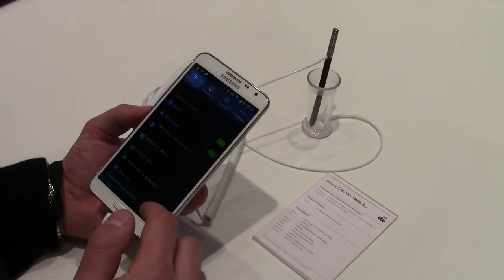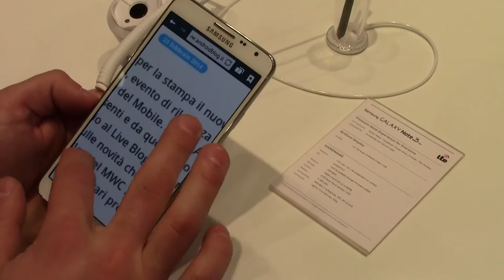Samsung Galaxy Note 3 Neo